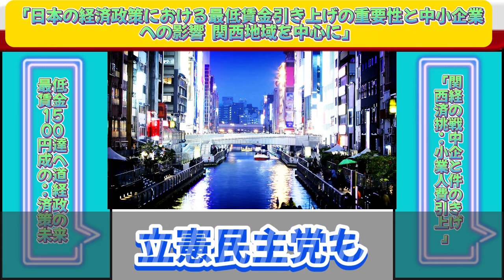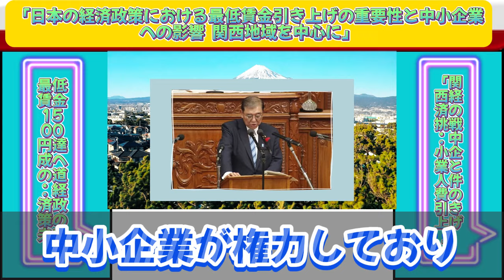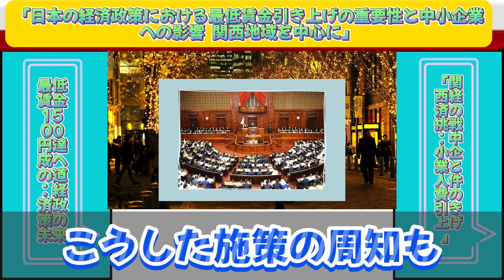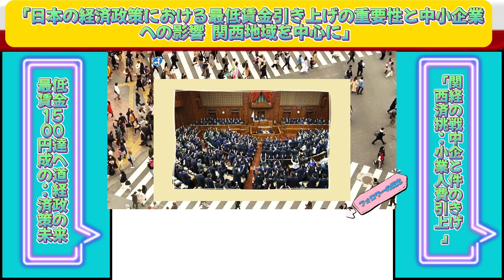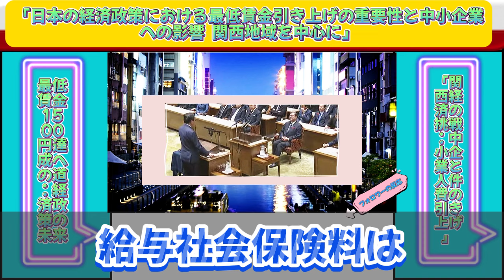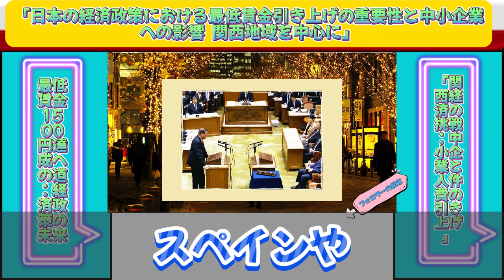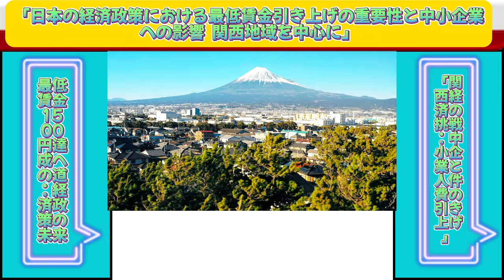【国内の反応】最低賃金1500円「高すぎる」 与野党公約に悲鳴 年89円増額 人件費が中小企業直撃【国会中継】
「最低賃金1500円達成への道：経済政策の未来」
「関西経済の挑戦：中小企業と人件費の引き上げ」

衆院選, 自民党, 世代交代, 不出馬, 政治, 引退, 議員, 党内問題, 影響, 政策
二階俊博, 林幹雄, 根本匠, 岸田文雄, 越智隆雄, 小倉将信, 金田勝年, 桜田義孝, 江崎鉄磨, 吉野正芳, 北側一雄, 高木陽介, 菅直人, 中村喜四郎, 中川正春, 足立康史, 穀田恵二, 笠井亮